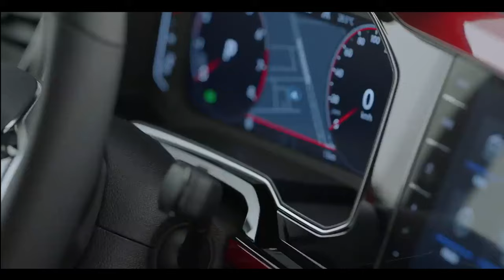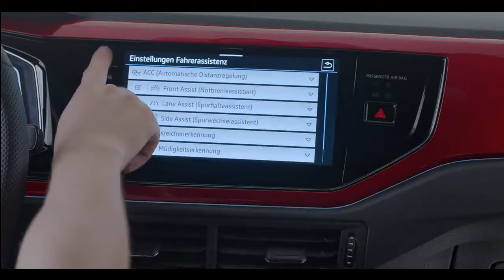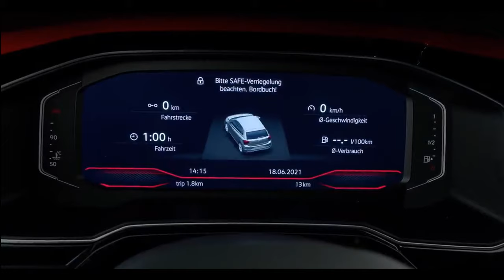Новый Volkswagen Polo GTI 2022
Компания Volkswagen представила обновленный хэтчбек Polo GTI 2022 модельного года.
   Автомобиль имеет иные бамперы и радиаторную решетку с более эффектным «рисунком», колесные диски оригинального дизайна, а также шильдики «GTI» на кузове, подчеркивающие его принадлежность к особому семейству автомобилей Volkswagen.
  Под капотом — прежний 2-литровый турбодвигатель мощностью 207 л. с. Крутящий момент агрегата составляет 320 Н·м. До сотни переднеприводный хетчбэк по-прежнему разгоняется за 6,5 секунды. Его максимальная скорость осталась неизменной — 240 км/ч. У машины заниженная подвеска, а в списке опций есть система Sport Select с различными профилями. Коробка передач — 7-диапазонный «робот» DSG.